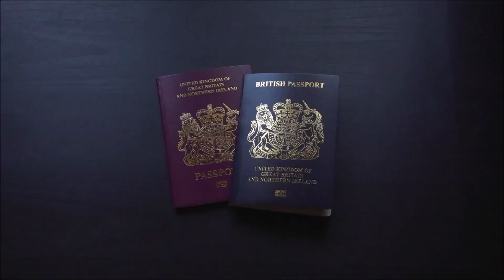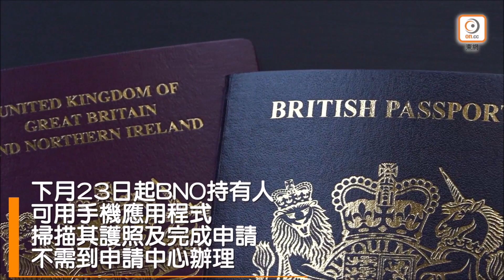【on.cc東網】車Cam直擊：沙田第一城出現「碰瓷黨」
//互聯網近日流傳一段「車Cam」片段，標題為「車Cam直擊-碰瓷黨出現沙田第一城請小心此人」，呼籲司機小心碰瓷黨。據片段所見，拍攝時間為前晚（27日）8時16分，一名蓄金色頭髮、身穿白色外套男子，在沙田第一城巴士站突然跑出馬路，撞向一輛私家車車頭，發出砰一聲。男子被「撞」後立即指罵司機，並疑似作狀受傷，再次靠向車頭冚，司機向其表示：「有Cam呀」，男子立即起身，站在車旁然後示意讓司機離開。//